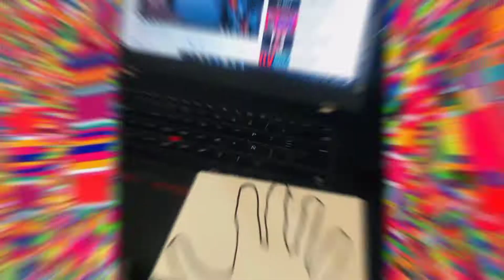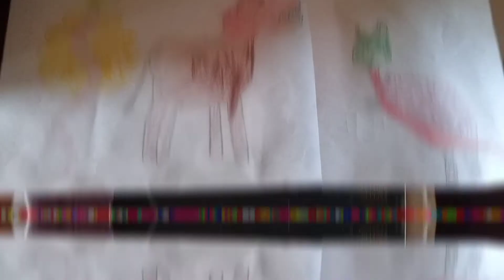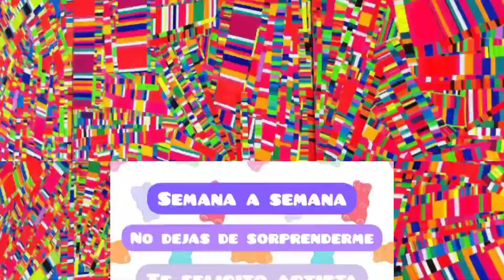Actividades San Carlos Borromeo (09/10)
Hermosos trabajos recibidos 👏👏👏